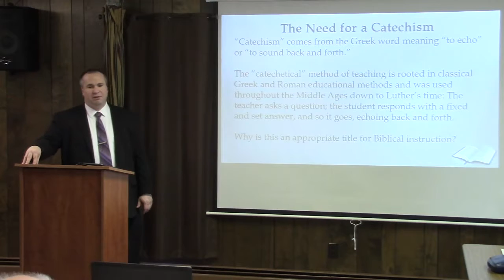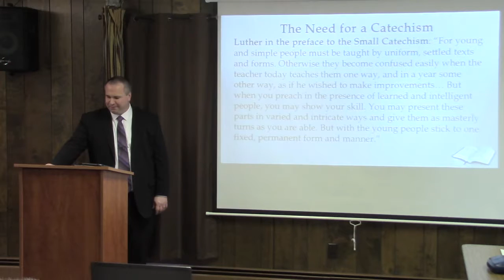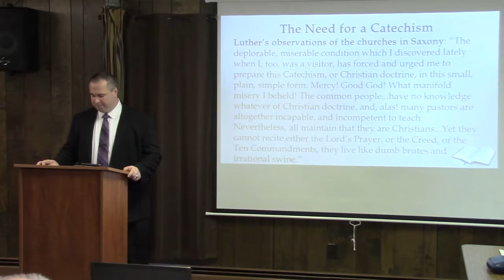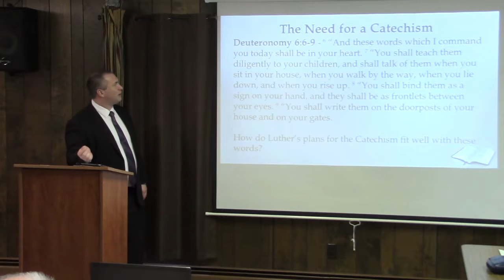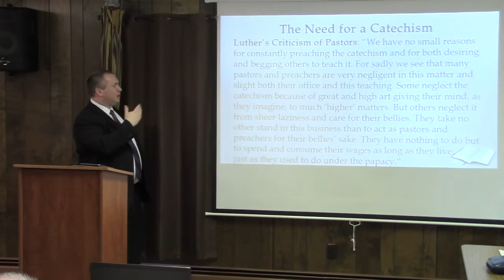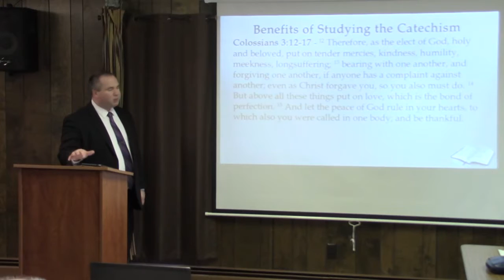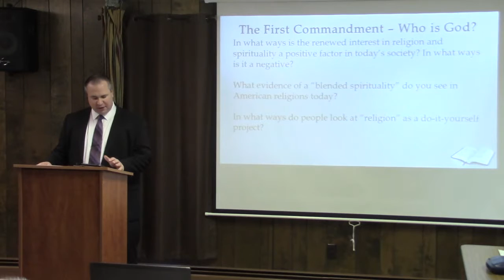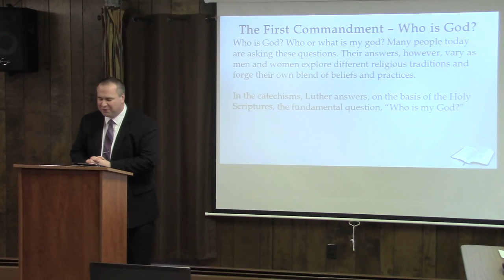A Study of Luther's Large Catechism - Lesson 2 - Introduction